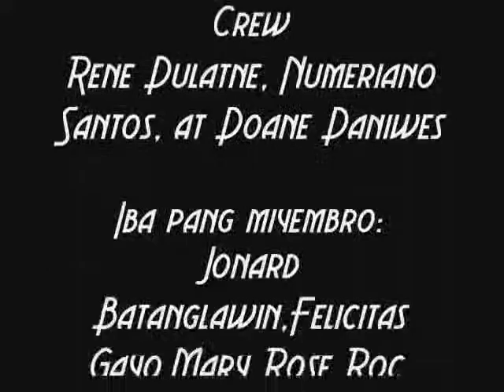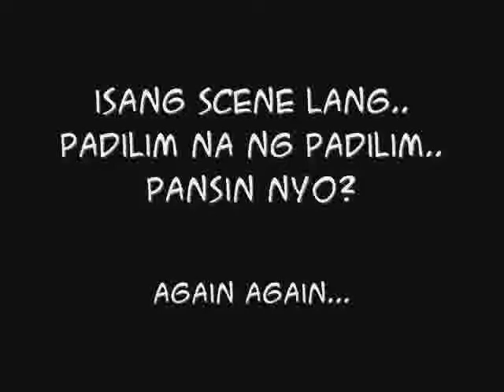Pinaglahuan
A mini-movie depicting the sad story of Danding, a girl forced by her parents to marry another man (Rojalde), and not the man she loves (Luis).

This was a rushed video-editing project (1 night only) for the students of Group 2, IV-Zircon, PCNHS - Aurora Hill, Baguio City for a requirement in their Filipino subject..This was also my 1st time to use Windows Movie Maker. Haha!

All video footages were done by the students (also rushed), ONLY THE VIDEO EDITING IS MINE. The students are NOT PROFESSIONALS, which explains the roughness of the video shoots, sets, and their acting performance..

I like the last part (behind the scenes/"sa likod ng kamera"), though...I had fun doing it. lols..

Credits:
- Windows Movie Maker
- RBGProductions for the film countdown
- MYMP for Only Reminds Me of You
- Faith Cuneta for Ikaw
- Ella Mae Saison for Till My Heartaches End
- Paramore for That's What You Get